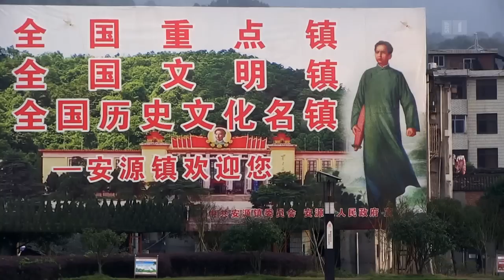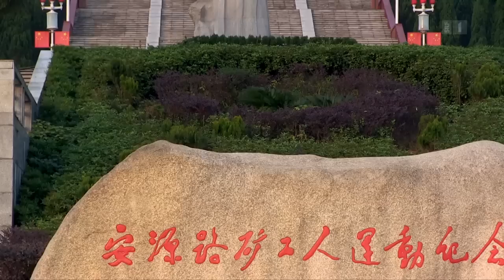Eine Zeitreise durch Chinas Geschichte | Reportage | SRF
Mao hat ihn um seine Jugend betrogen, seine Kinder musste er während der grossen Hungersnot mit Ratten füttern. Trotzdem hat Peng Fangcong den Glauben an die kommunistische Partei nie verloren. Seine Enkelin ist in Deutschland aufgewachsen und kommt jetzt als junge Frau zurück nach China.

Als ihre Eltern nach Deutschland zogen, kam Xifan Yang gerade in den Kindergarten. Zuvor verbrachte sie ihre ersten Lebensjahre im tiefen chinesischen Hinterland, in Pingxiang, einer Stadt, die ausser ihren Kohlegruben nur noch ein Highlight zu bieten hatte: Eine landesweit bekannte Statue des grossen Vorsitzenden Mao Zedong. Über 20 Jahre später kommt sie zurück und sucht mit Peng Fangcong, den sie liebevoll «Opa Peng» nennt, nach den Wurzeln ihrer Familie. Sie stolpert dabei immer wieder über die Irrungen und Wirrungen von Chinas jüngster Geschichte.

Pingxiang ist jetzt eine moderne chinesische Kleinstadt. Hochhäuser ragen in den smoggrauen Himmel, «Opa Peng» hat sein ganzes Leben hier verbracht. Als junger Intellektueller wurde er von Maos Rotgardisten verfolgt. Über 20 Jahre lang musste er in der Verbannung auf dem Berg der Tausend Drachen Zwangsarbeit leisten, weil er als junger Journalist kritische Artikel über die Politik Maos geschrieben hatte.

Für Xifan ist der 84-jährige Grossvater mit seinem unbeugsamen Willen bis heute ein Vorbild. Auch sie wurde Journalistin und auch sie schreibt kritisch über China. Der grosse Unterschied zu ihrem Grossvater ist jedoch, dass sie heute einen Deutschen Pass besitzt und für eine Deutsche Zeitung arbeitet. SRF-China-Korrespondent Pascal Nufer begleitet die Journalistin für «Reporter» auf ihrer Reise von Shanghai nach Pingxiang – eine Reise, die auch ihn China neu entdecken lässt.

 👇 Mehr zum Thema Dokus & Reportage gibt es hier:
👥 SRF Dok auf Facebook: